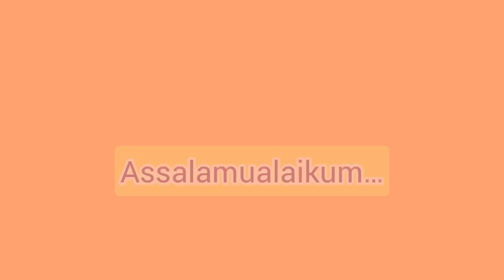Cara membuat AQUASCAPE❗️MUDAH DAN KEREN❤️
Cara membuat aquascape dengan mudah dan keren